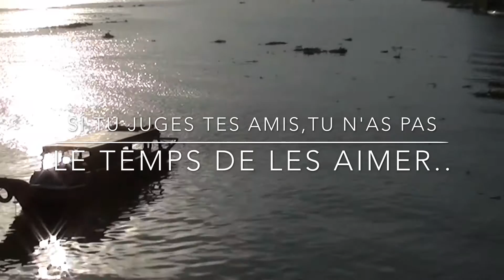SAÏGON au Hasard des Rencontres Naît l'Amitiés 2017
Mes rencontres Foefiens, Cafiens, Expatriés et Amis